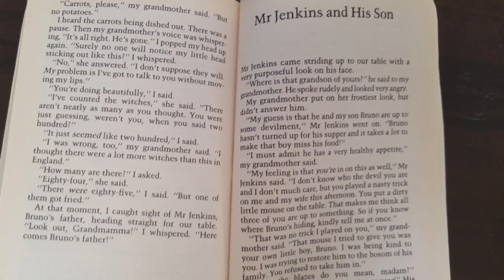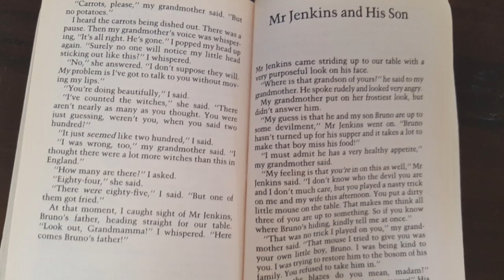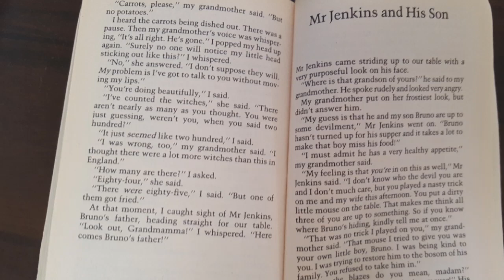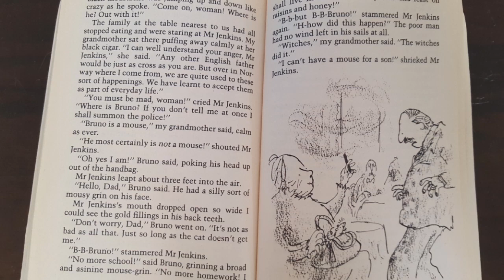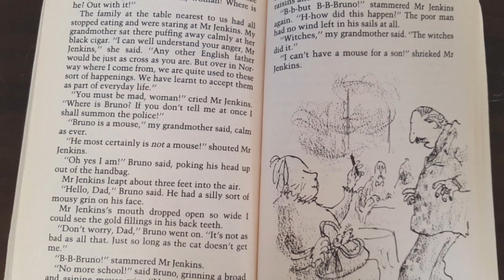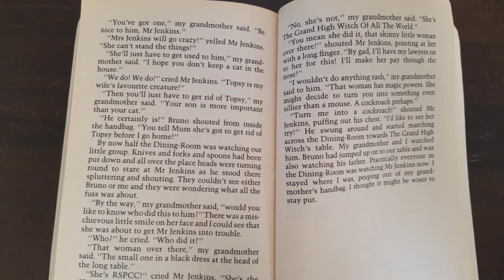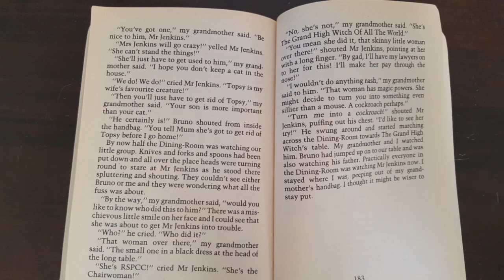The Witches read aloud Chapter 19